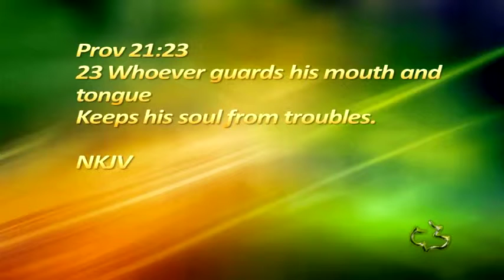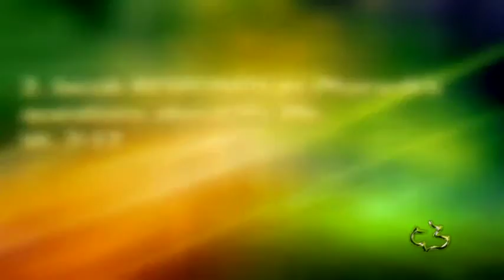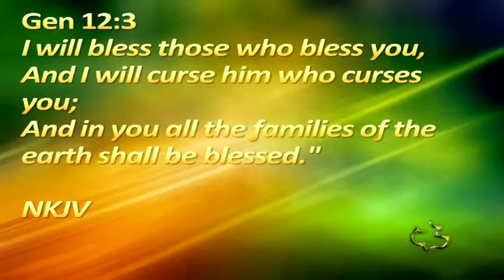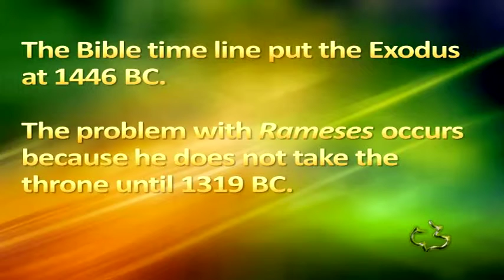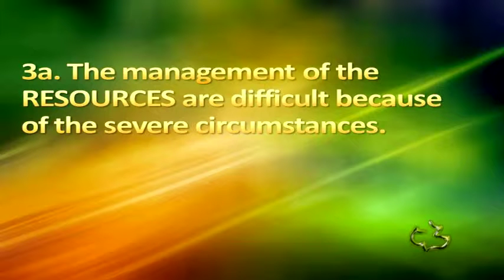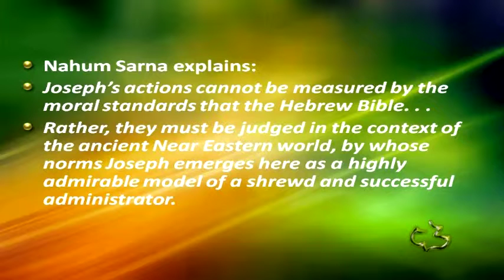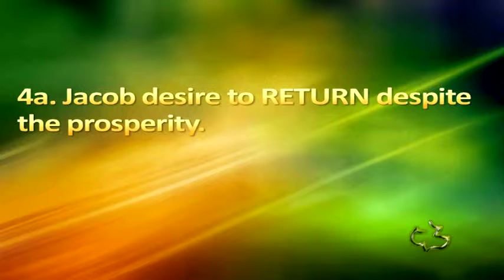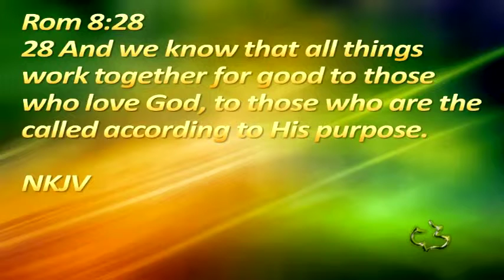Old Testament - Genesis 47:1-31 - Joseph's Management of Famine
Old Testament - Genesis 47:1-31 - Joseph's Management of Famine - CC Windward - Pastor Tim

 Old Testament - Genesis 47:1-31 - Joseph's Management of Famine - Calvary Chapel Windward - OAHU, HAWAII - Pastor Tim Newman - From Local Olelo / Oceanic / Time Warner Cable show "A View from Calvary" - Episode #: - Original Air Date: 12/16/2012 A.D.

PASTOR TIM's NOTES:

Genesis 47:1-31
“Joseph’s Management of his Family
and the Famine”

Prov 21:23
1. There will be a formal REQUEST to live in Goshen.
Vs. 1-6
1a. The REQUEST centered on the need to live Goshen.
Joseph mentions that his family is already there.
Again, this was a tactical move.
Notice that just as Joseph predicted, Pharaoh inquired about their occupation,
and they “spontaneously” chorused, "Your servants are shepherds, both we and
also our fathers." v. 3b.
1b. The REQUEST is formalized between Joseph and Pharaoh.
Unbelievably, in addition to keeping his initial promise of the best of the land (cf.
45:18),
Pharaoh even offered the brothers employment as superintendents of the royal
cattle.1
2. Jacob RESPONDS to Pharaoh’s questions about his life.
Vs. 7-12
2a. He REPSONDS to the question of his age.
Jacob stood amidst what was to him opulent luxury.
Around him would have been the gawking officials of the court of the Nile.
Jacob was unimpressed.
2b. He REPSONDS to the opportunity to bless Pharaoh.
Jacob’s double blessing of Pharaoh here is most significant.
Pharaoh had first blessed God’s people with his
generosity.
So Jacob’s blessing of Pharaoh was proper and also a fulfillment of what God had
earlier said to Abraham. Gen 12:3
2c. Joseph will continue to RESPOND to the needs of his family
So in the throes of a deepening world starvation, God prospered his people.
2d. We need to RESPOND to the problem in verse 11.
Vs. 11b in the best of the land, in the land of Rameses, as
Pharaoh had commanded.
The Bible time line puts the Exodus at 1446 BC.
Joseph coming into the land was at 1876 BC

1
Nahum M. Sarna, JPS Torah Commentary: Genesis (Philadelphia: The Jewish Publication Society, 1989), p. 319, provides
interesting details:
Hebrew sarei mikneh, literally “officers of cattle,” that is, superintendents of the royal cattle. This office is mentioned frequently in
Egyptian inscriptions since the king possessed vast herds of cattle. Ramses III is said to have employed 3,264 men, mostly
foreigners, to take care of his herds.
Therefore we have almost a 500 year difference between Joseph being in the land
and the name mentioned in verse 11.
So how do we reconcile the two differences?
1) The name of the land changes over time.
2) The other explanation is that the name Rameses was used earlier in Egyptian
history long before the Pharaoh named Rameses.
3) The other explanation is that Rameses took his name from this famous portion
of land in the Nile Delta.
3. Joseph continued to manage the RESOURCES of Egypt.
Vs. 13-26
3a. The management of the RESOURCES are difficult because of the severe
circumstances.
What does it mean when it says, very severe? It means they were starving.
Pharaoh prospered as Joseph affected a plan that nationalized the land and the
livestock and turned the Egyptians into tenant farmers.
3b. Joseph’s management of the RESOURCES would be for the
benefit of Pharaoh.
So Joseph was able to purchase all the land of Egypt for the Pharaoh
This created the need for the people to move into cities
Tenant farming became the norm, with Pharaoh providing the seed.
3c. Joseph’s management of the RESOURCES would be fair to everyone.
Joseph had a favorable response to his management of the famine.
4. Jacob’s concern about his final RETURN to the Land.
Vs. 27-31
4a. Jacob desired to RETURN despite the prosperity.
Even during the famine Israel prospered.
4b. Jacob was concerned about RETURNING to the Land for burial.

Isa 45:7
Jacob so wanted to be buried in Canaan in the cave of Machpelah.
He then made Joseph to swear that he would not bury him in Egypt.
Why this almost desperate demand for assurance that his bones be interred in the
Promised Land?
The reason for the demand was that burying his remains in Canaan was a
declaration of his faith in the promise of the land to Abraham and his seed forever
(15:17ff.).

Gen 50:20, Rom 8:28, Jer 29:11